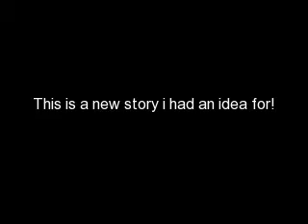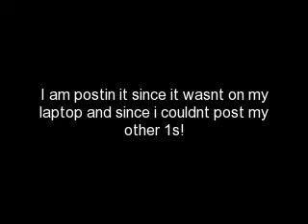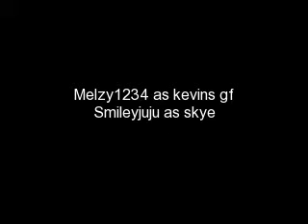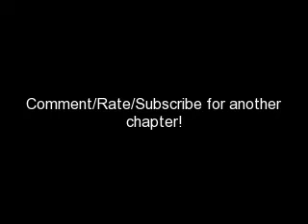That's How It WAS {Chapter 1}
Watch Video there is some info there!

Ok people always told me oh you missed nothing while you were gone well they lied. I may be jumping ahead alittle bit so let me start over.I have my best friend in the entire world that I can rely on for anything. Unfortunatly I havent seen him much since we started highschool. I decided to do cheerleading and instead of doing sports he did plays and sang. We were lucky if we could spend one day a month together! Well that was my freshman year. Then I moved for a year and now I am back for Junior year. I still talked to all my girls while I was away. When I asked if I missed anything they always said no nothing much. They did talk alot about this one boy that I dont remember but they all seem interested in him. They say his name is Nick and he is really hott and a major player. When ever they say Nick all I can picture is my best friend in the entire world, Nick. Its funny to think of my well manored friend who always dressed nicely in ties and vests. Unfortunatly I havent heard from him since I left.

Who else are my girls talking about? A senior named Joe. Ha, the only Joe I know was a senior last year! No one paid much attention to him either because he, like his brother Nick, liked to sing and act. The only one in Nick's family that people did pay attention to was his oldest brother Kevin. Kevin did sports and everyone liked him because he was such a nice guy and fun to be with. He is 21 now and he College!

Well anyways, today is my first day back at my old school! I am starting 2 months late but I am smart and I will quickly catch on. I hope everyone remembers me! I dont think I have changed that much. I guess my hair got lighter from alot of California sun so my hair is more blonde now then dirty blonde, the sun gave me tanner skin too. My eyes are still the same icy green they always were. Now I am about 5'5" which is about two inches taller. And naturally I am more developed then I was my freshman year but thats a no brainer!

Right now I am sitting in my car in the parking lot of my school. It still looks the same! As I walk into school I head to the same locker I had my freshman year. As I look around the hall I see my friend who is also a cheerleader with me!

"Jamie! Hi!" I yelled down the hall and she turned around and saw me.
"Katie! Your Back! I missed you SOOO much!" She said running over to me and hugging me.
"I missed you too! You have changed so much!" I practically yelled while hugging her super tight.
"You have changed soo much more! And speaking of changes have you seen Nick yet?" She asked with a smile.
"Which Nick? My Nick or the new one?" I asked confussed.
"They are the same person, but he isnt YOUR Nick anymore!" She said nearly yelling.
"What are you talking about?" I asked now almost in aw.
"Well why dont you just go say hi to him he is right over there!" She said hyperlly pointing at a crowd of girls.
"Huh? Why would he be surrounded by girls?" I said unable to believe my eyes.

Jamie just pushed me into the crowd and I pushed my way to the middle where I saw the curly haired boy that I had known as my best friend. Except he was different now. Instead of vests and ties he was wearing normal clothes just jeans and a tee shirt. Instead of having a soft look like I remembered now he had a tough, and well intimidating yet hot look!
"Nick!" I yelled and Jumped on him and hugged him. I saw a sparkle in his eyes and a smile which soon seemed to fade.
"Hey Bab if you want this there is a line!" He said with a smirk and a cocky attitude.
"Excuse me?" I asked alittle takin back.
"Alright I guess I will let you talk to me. Excuse us ladies." He said and all the other girls walked away. Then he pulled me into a closet and hugged me.
"What is wrong with you?" I asked looking at him in an odd way.
"What I cant hug my best friend?" He asked, now he was alittle takin back.
"You have changed! Your not the bet friend I remember! What happened?" I asked him.
"You left and I had no one so I changed. I stayed back so no one really knew me and I built a reputation as a player tough guy. I changed my look and I started treating people bad which actually made them like me more so I kept it up. Soon everyone forgot about who I was and Looked at me for the new me! I guess I liked it and it stuck." He said alittle ashamed.
"How did you stay back? Your so smart that you skipped a grade in first grade and could have done that every year if you wanted to! Now your a sophmore?! I dont know you at all anymore!" I said getting disappointed in him.
"I know Im sorry." He said looking down at the ground.